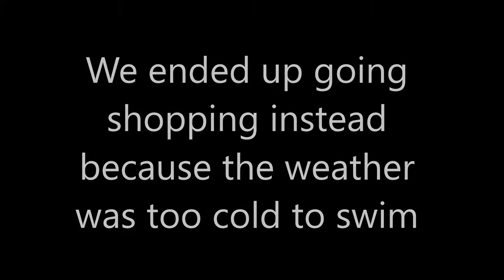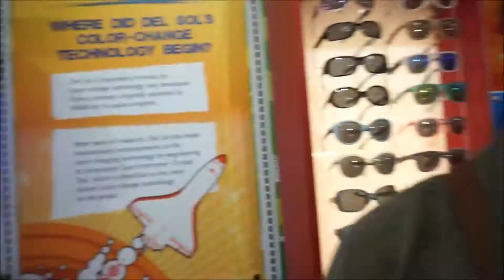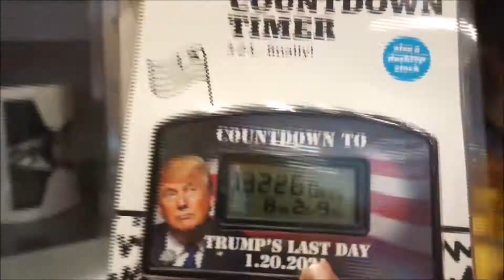VLOG| Beach vlog!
Hope you guys enjoyed the vlog! I will be in NYC in a few days so look for that vlog next week!